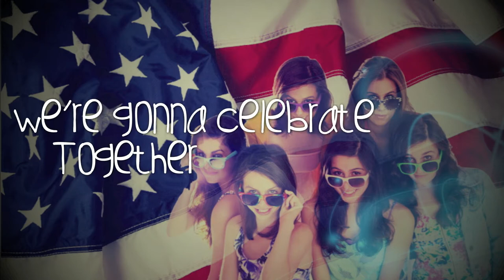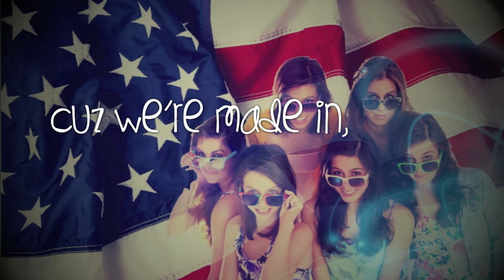Made In America - Cimorelli - LYRICS VIDEO [HD]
Made In America - Cimorelli - LYRIC VIDEO

Go download your copy of "Made in America" EP right

A sneak peek at the making of "Made in America" video, which will be out next Wednesday, June 26th,

Made In America - Cimorelli - OFFICIAL LYRICS VIDEO
Made In America - Cimorelli - OFFICIAL LYRIC VIDEO
CIMORELLI "Made in America" EP Sampler!
CIMORELLI "Made in America" Behind the Scenes!

lyrics:

[INTRO]
M-A-D-E I-N America
M-A-D-E I-N America

[VERSE 1]
Striped flag, wrapped around my head
Blue, white, little bit of red
Live free, like we always said

California born and raised
Work hard, gonna make a name
Get in closer everyday

And now my life is gettin' better
It don't no matter what the weather
We're gonna celebrate together

And they say age is just a number
But we're not getting any younger
So let's celebrate together

[CHORUS]
Sing it like ooh
Cause we're made in, made in, made in, in America

It's true
Baby it's true

[VERSE 2]
New York and back to LA
Sac Town, down to LA
Bright lights in the USA
Oh whoa oh yeah

Shout out to the country boys
Small towns, time to raise your voice
Suburbs, come on, make some noise

And now my life is getting better

It's true
Baby it's true (that's right)

[BRIDGE/RAP]
I pledge allegiance to the home of the brave
Blue jeans, ball caps and football games
Fireworks outside on the Fourth of July
Summer night barbecue, bring the apple pie
From the cowboys riding in the pick-up trucks
To the girls in the city screaming, "Turn it up!"

Cause we're M-A-D-E I-N America

It's true (yeah it's true)
Baby it's true

It's true (in the land of the free)
Baby it's true